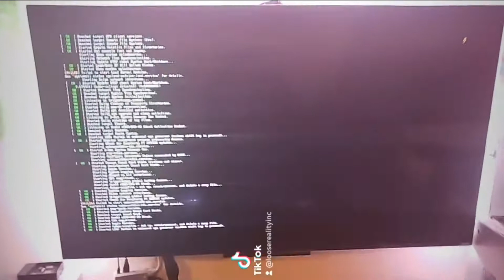Loose Reality Inc's Retro Pie Custom ALRINC Build Video Intro & Short View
This is just a little sneak peek of what it looks like when I build a custom raspberry pie retropie retro game console. It has custom bootloader, background music, not to mention the themes are amazing, every system is scraped and has a video, a scrolling marquee, text based on the information of the game, every system has hundreds of games it's not the entire game library, not to mention there is a streaming Kodi section. Plus a pixel desktop is always helpful and nifty. It works on a wireless game controller and with the best customizations you can get without bogging down the system.

Kik: @LooseRealityInc
Skype: @LooseRealityInc